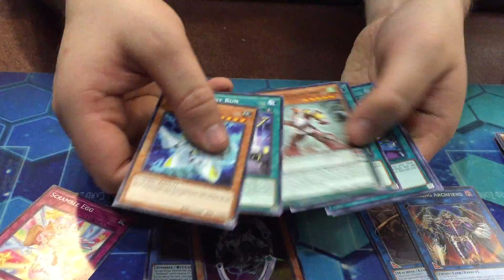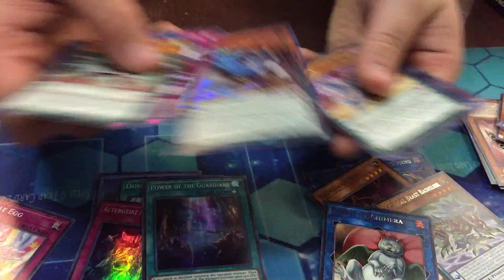YUGIOH! Extreme Force Special Edition